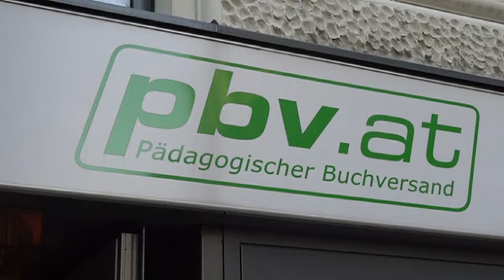Kunst und Buch powered by Corinna Steiner